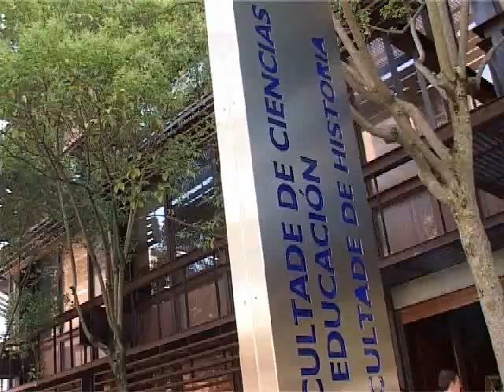PROGRAMA IDIOMAS PARA TRABAJAR